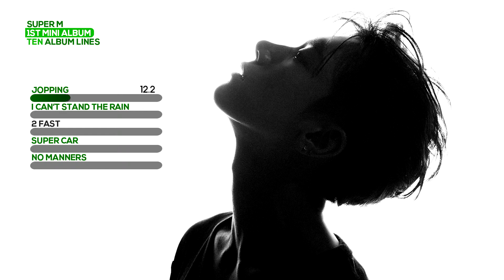TEN - JOPPING (ALBUM LINES)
I was thinking whatever i have to do individual Album lines or Album Distribution but i found that Album lines is because you can hear their parts better and Kind of Easier .

 The Credit for the Original Album Lines Idea is by The Amazing Editor C H O G I W A 😍❤
I hope you like it ❤

SUPER M LINE DISTRIBUTION